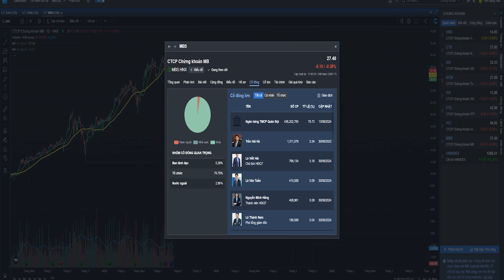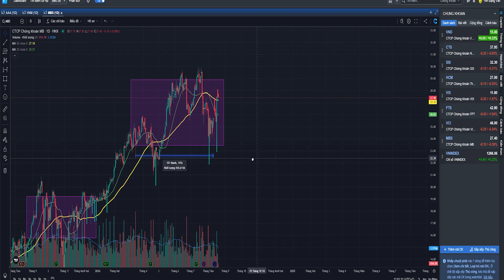Thực Hành Phân Tích MBS